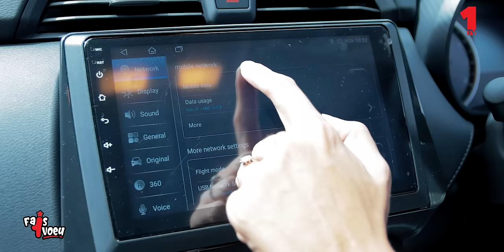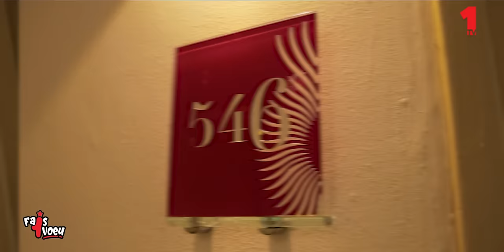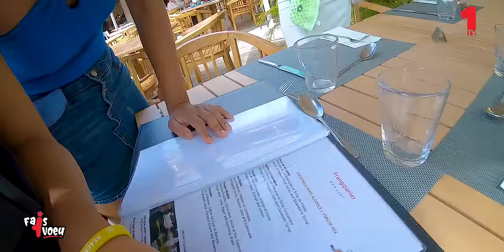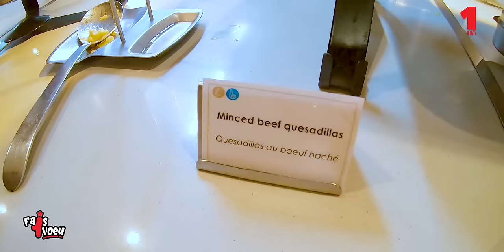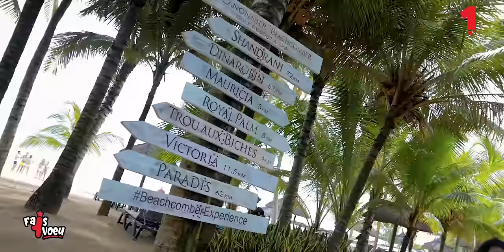Fais 1 Voeu - Un inoubliable séjour à l'hôtel pour Berilise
Merci à nos partenaires de nous soutenir sur ce projet.
Nissan
Canonnier Beachcomber Golf Resort & Spa
Vida e Caffè